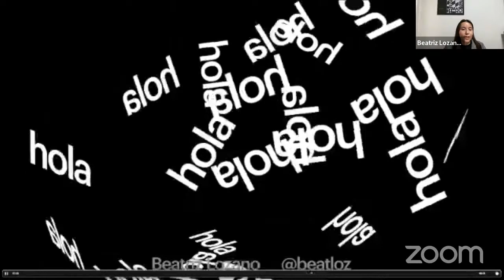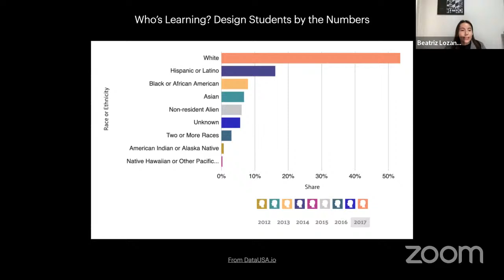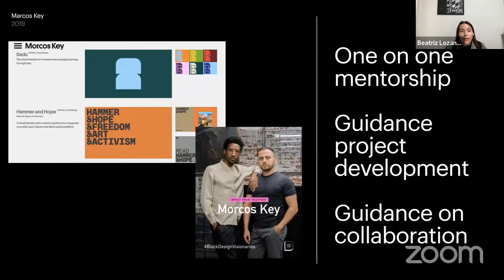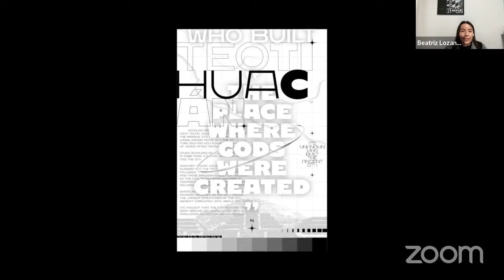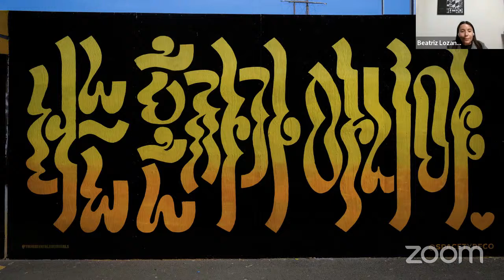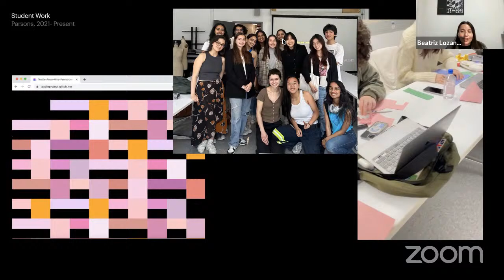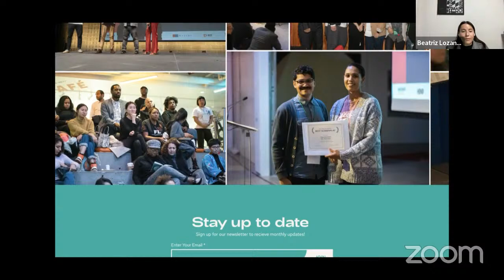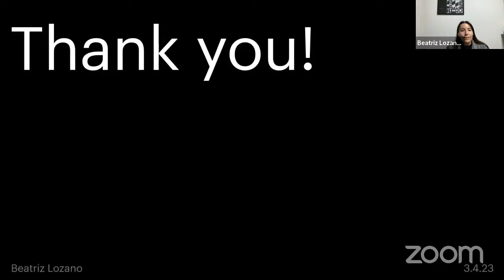Diversifying Design: Inclusion through mentorship and collaboration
The 2024 Diverse Perspectives in Digital Media & Design Speaker Series presents

Beatriz Lozano, Designer, Typographer and Educator
Wednesday, March 20, 2024, 5:30 PM EST
via YouTube Live

This talk emphasizes diversifying design as an active process of mobilizing, mentoring, and collaboration.

About the 2024 Diverse Perspectives in Digital Media & Design Speaker Series:
To paraphrase James Baldwin, nothing can be changed until it is faced. This is certainly true of the inequities that have historically shaped digital media content, fields, and careers. Join UConn’s Digital Media & Design department in welcoming industry professionals, artists, and media scholars from the film, design, cultural, game, and other sectors to discuss how issues of equity manifest in their work, creative processes, and professions, allowing us to reflect on how our own practice can support greater equity, diversity, and inclusion.